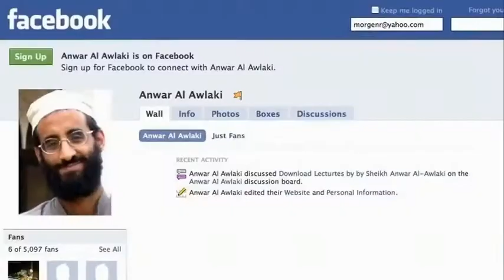Rocketboom -- Бен Ладен и его друзья - русские субтитры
Выпуск научно-технического видеоблога "Rocketboom" ("Casual Friday - The AQ Team ") за май 2011 года, с русскими субтитрами.

«Их разыскивает ЦРУ» - краткая ориентировка на пять ключевых фигур «Аль-Каиды».